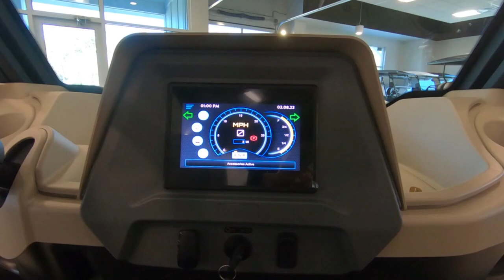Club Car CRU Pearl Specter White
Cary Cart Company is showcasing the Club Car CRU. This vehicle is an LSV. Fully electric and can seat 6 passengers. This video showcases the rear table and seating for all 6 passengers to sit at the table. The Club Car CRU also has features like a bluetooth sound system, 14" Rims and a built in charger. This model is in the Pearl Specter White.